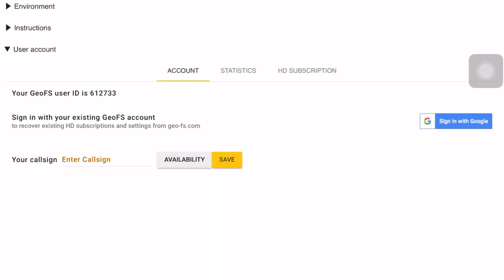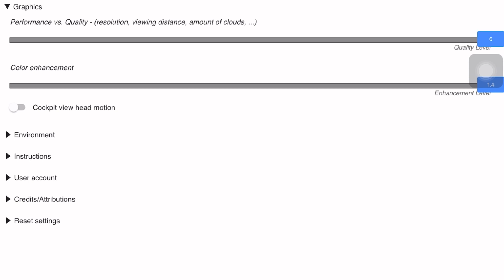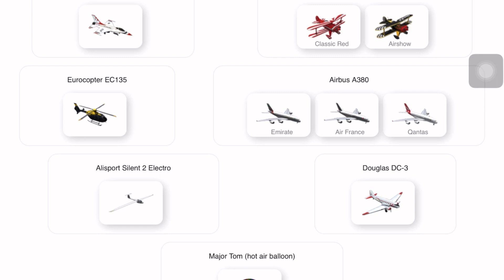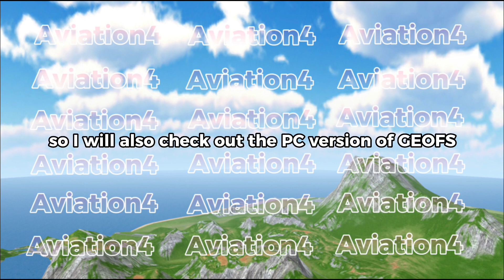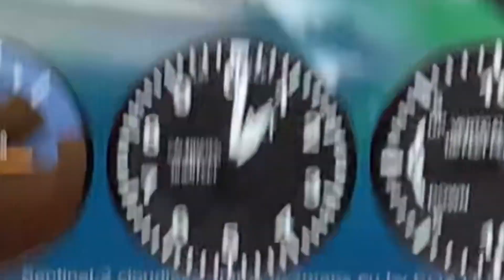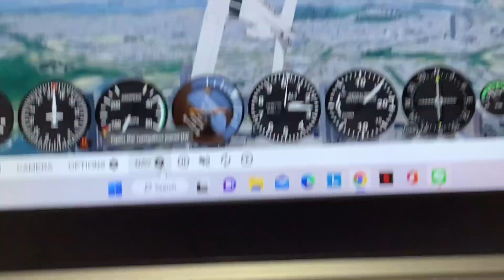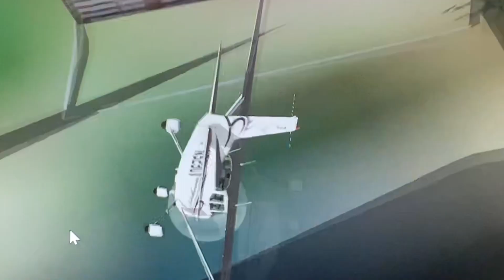Trying Out GeoFS For The First Time